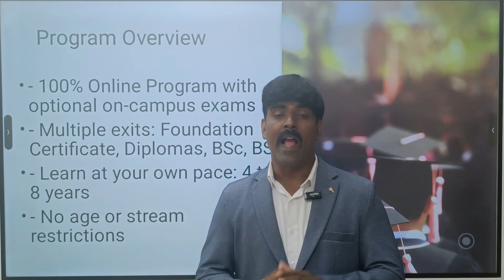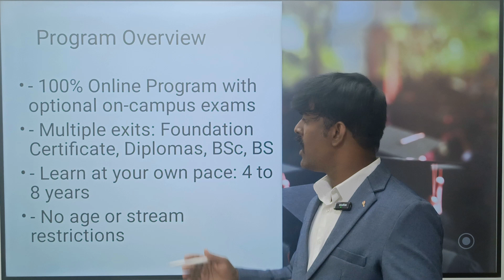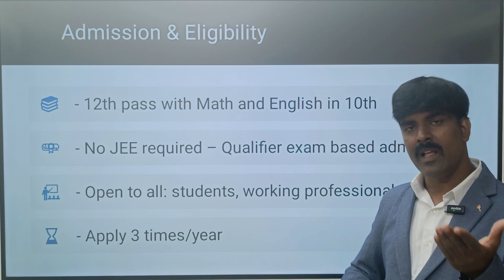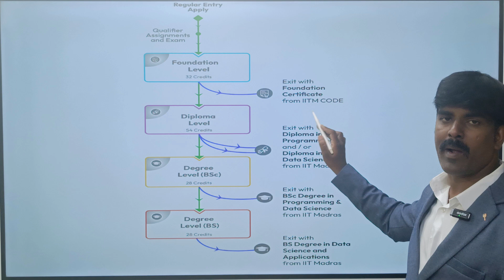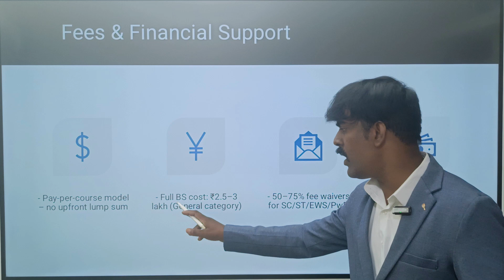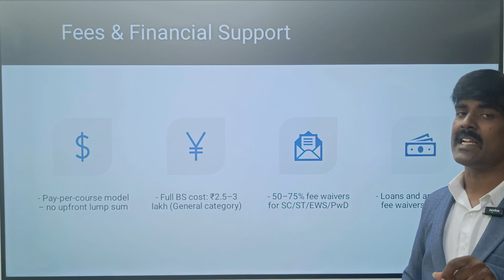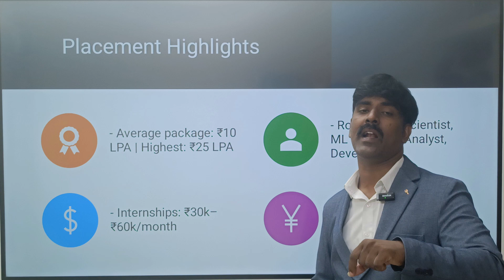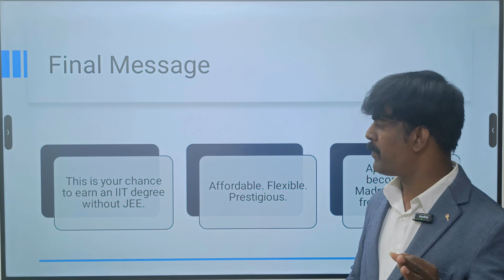IIT Madras Without JEE🔥 BSc in Data Science ❤️ Complete Details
🎓 IIT Madras BS in Data Science WITHOUT JEE! | Full Details, Eligibility, Fees, Placements & Benefits 🔥

Want to study at IIT Madras without cracking JEE? Here's your chance!

In this video, we’ll explore the complete details about the IIT Madras BS in Data Science – India’s most flexible and high-demand online degree. Whether you're a student, working professional, or career switcher, this program opens doors to Data Science, AI, and Machine Learning careers with strong IIT backing.

✅ What you’ll learn:

How to get into IIT Madras BS Data Science without JEE

Admission process, eligibility, and important dates

Fee structure and scholarship support up to 75%

Multiple exit options: Foundation Certificate, Diploma, BSc & BS Degree

Industry-ready curriculum with real-world relevance

Placement highlights – Average package ₹10–18 LPA!

12th completed students

College-going students (any stream)

Professionals wanting to upskill

Anyone with passion for data & coding!

🗓 Application deadline: May 20
📍 Exam date: July 13

🎯 Don’t miss this golden IIT opportunity. Watch till the end & share with aspiring data scientists!